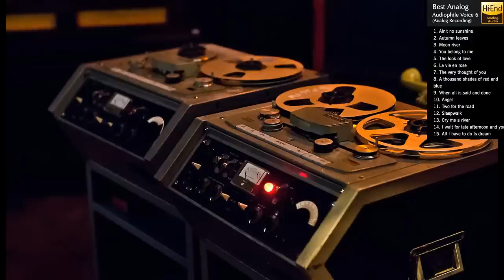Best Voice 6 - Tape Record (High Quality Recording)